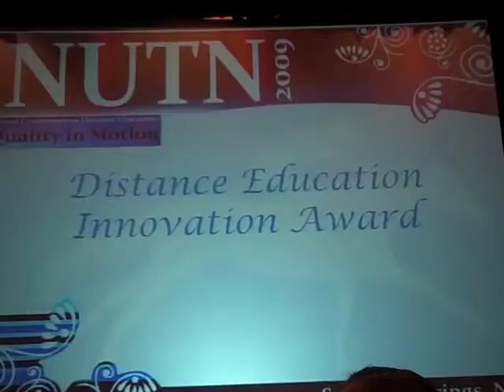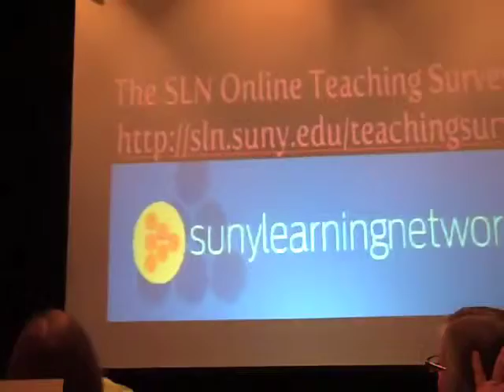NUTN 2009 Distance Education Innovation Award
NUTN - National University Telecommunications Network

NUTN Distance Education Innovation Award presented to Alexandra M. Pickett on June 23, 2009 - Saratoga Springs, NY
This award recognizes an individual or group that has developed an innovative program or practice that contributes to the field of distance education, in the context of a new or ongoing program, student or
support services, pedagogy, faculty development and support or technology.